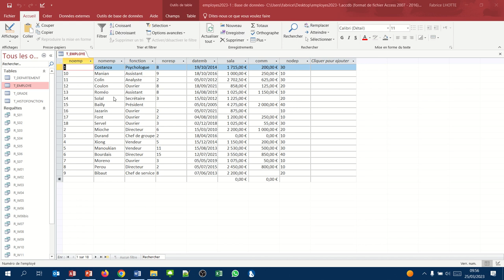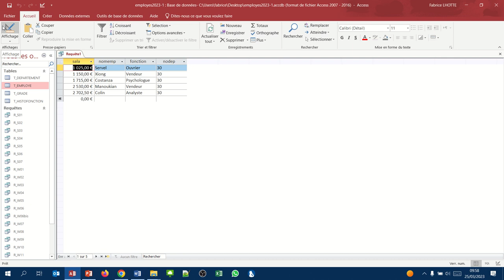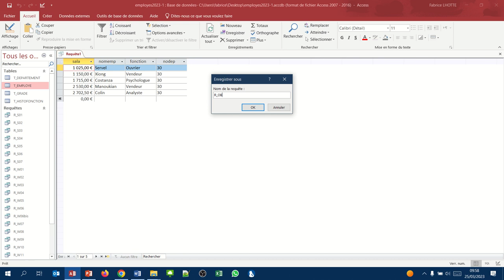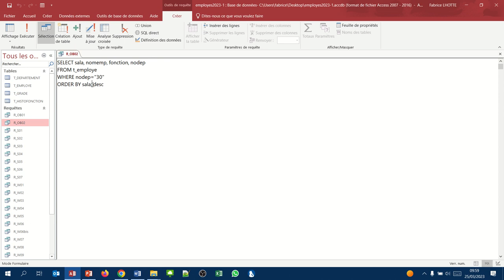Trier les enregistrements (Requête Access SQL order by 01 et 02)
Comment trier les enregistrements sur un champ ?
Concept étudié : La clause Order By
Exemple : Afficher la liste des salaires par ordre croissant avec le nom du salarié, sa fonction (cela uniquement pour les salariés du département 30)
Exemple 2 : même chose mais avec un tri par ordre décroissant